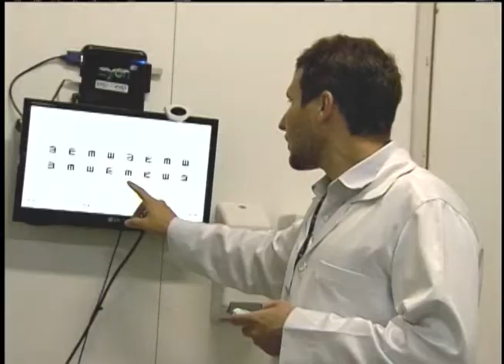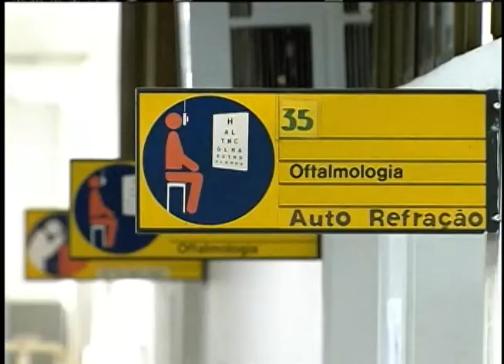SUS realiza mais de 16 milhões de procedimentos oftamológicos em quatro anos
NBR NOTÍCIAS - 18.07.12: O Sistema Único de Saúde (SUS) realizou mais de 16 milhões de procedimentos oftalmológicos (diagnose, tratamento e cirúrgico) nos últimos quatros anos. O orçamento para a área aumentou de R$ 310 para R$ 625 milhões. Somente os atendimentos de catarata no período tiveram crescimento de aproximadamente 100%. Em relação ao transplantes de córneas, o país somou mais de 14 mil procedimentos.